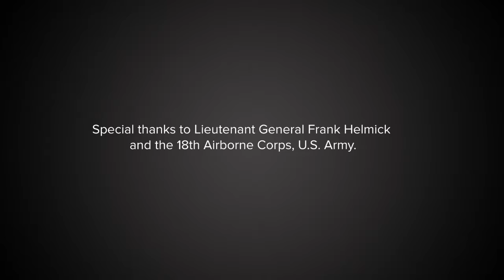Bringing paratroopers back home safely? There's an app for that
Associate Professor Tracy Hammond and her graduate students in the Dwight Look College of Engineering developed the GeoTrooper system to aid paratroopers in the field, working in collaboration with the 18th Airborne Corps of the U.S. Army. The interactive Android phone application works in conjunction with a haptic vest with the goal to improve the movements and safety of paratroopers.